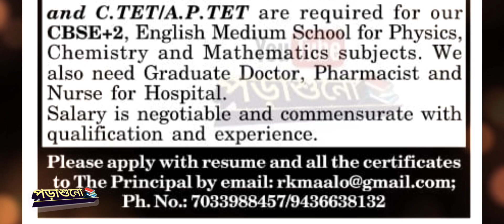New! Ramkrishna Mission Aalo তে শিক্ষক শিক্ষিকা নিয়োগ | অঙ্ক, ফিজিক্স, কেমিস্ট্রি বিষয়ে নিয়োগ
তোমাদের ওয়েবসাইট পড়াশুনো ডট ওআরজি ( Not পড়াশুনা/ পড়াশোনা) "PoraShuno". PoraShuno.org Visit করুন । আরো চাকরীর ইনফরমেশন প্লাস এডুকেশনাল তথ্য জানতে ।

এছাড়া তোমাদের টেলিগ্রাম ও হোয়াটসঅ্যাপ গ্রুপে যুক্ত থাকুন । অন্যান্য তথ্য পেতে ।

Ramakrishna Mission School, Aalo West Siang District, Arunachal Pradesh-791001

 Appeal for Teachers, Doctors and Paramedical Staffs

 Teachers Graduate/Post Graduate with B.Ed.  and C.TETIA.P.TET are required for our CBSE+2, English Medium School for Physics, Chemistry and Mathematics subjects.  We Doctor, Pharm also need Graduate Doctor, Pharmacist and Nurse for Hospital.

 Salary is negotiable and commensurate with qualification and experience.

রামকৃষ্ণ মিশন স্কুল, আলো পশ্চিম সিয়াং জেলা, অরুণাচল প্রদেশ-791001

  শিক্ষক, ডাক্তার এবং প্যারামেডিক্যাল স্টাফদের জন্য আবেদন

  শিক্ষক স্নাতক/স্নাতকোত্তর বিএড সহ।  এবং C.TETIA.P.TET আমাদের CBSE+2, পদার্থবিদ্যা, রসায়ন এবং গণিত বিষয়ের জন্য ইংরেজি মাধ্যম স্কুলের জন্য প্রয়োজনীয়।  আমাদের ডাক্তার, ফার্মেরও হাসপাতালের জন্য স্নাতক ডাক্তার, ফার্মাসিস্ট এবং নার্স প্রয়োজন।

  বেতন আলোচনা সাপেক্ষে এবং যোগ্যতা এবং অভিজ্ঞতার সাথে সামঞ্জস্যপূর্ণ।

Situation Vacant 1. Wanted assistant teachers In English, Math, Beng, Computer Sc.  having qualifications Hons.  / P. G. pref.  B.Ed.  In the relevant subject.  2. Wanted female graduate teachers for girls' hostel in any subjects.  3. Wanted accountant - cum clerk (having computer knowledge).  At & Po.  KHAR (near Egra SDO Office), Dist-Purba Medinipur, Pin-721429.  Sd/S.  P. Das, Secretary.  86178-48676 / 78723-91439 / 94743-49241.

অবস্থা খালি 1. ইংরেজি, গণিত, বেং, কম্পিউটার এসসিতে সহকারী শিক্ষক চাই।  যোগ্যতা অনার্স আছে.  / P. G. pref.  বি.এড.  প্রাসঙ্গিক বিষয়ে।  2. মেয়েদের হোস্টেলে যেকোনো বিষয়ে মহিলা স্নাতক শিক্ষক চাই।  ৩. হিসাবরক্ষক - কাম কেরানি (কম্পিউটার জ্ঞান থাকা)।  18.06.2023 এর মধ্যে সেক্রেটারি শ্রীরামকৃষ্ণ আশ্র বিদ্যাপীঠ (মাধ্যমিক) এর কাছে প্রশংসাপত্র, বায়োডাটা এবং যোগাযোগ নম্বর সহ আবেদন করুন।  At & Po.  KHAR (Egra SDO অফিসের কাছে), জেলা-পূর্ব মেদিনীপুর, পিন-721429।  এসডি/এস  পি. দাস, সম্পাদক মো.  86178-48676 / 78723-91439 / 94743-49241

Key Words-
ramkrishna mission application, how to apply ramakrishna mission, ramkrishna mission question pattern,
RAMAKRISHNA SARADA MISSION SCHOOL TEACHER VACANCY/RKSM SCHOOL VACANCY, রামকৃষ্ণ মিশনে কিভাবে আবেদন করব । Application for school teacher, application for the post of school teacher, sample, সহকারী শিক্ষক শিক্ষিকা পদে নিয়োগের জন্য আবেদন ।

Ramakrishna Sarada Mission Sister Nivedita Girls' School Abhedananda Recruitment
Required For Secondary & Higher Secondary level
Subjects:

Computer Sociology, Economies ter Application

Eligibility
D.El.Ed
B.Ed (Compulsory)

Requirements :
After R.K.S.M Sister Nivedita Girls' School Here Birbhum Ramkrishna Mission Also Published The Notification Of Teacher Recruitment.

Ramkrishna Mission Recruitment Notice